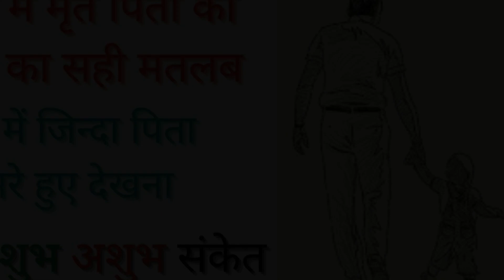सपने में अपने मरे हुए पिता को जीवित देखना मतलब | मृत पिता को जिन्दा, गुस्से में, खुश देखना का अर्थ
Seeing dead father alive in dream meaning in Hindi – sapne mein apne mare pita ji  ko dekhna ka matlab kya hota hai accha ya bura? Sapne mein apne mare hue pita ko haste, gate, khush, paise dete, ladai karte hue dekhna kab shubh hota hai kab ashubh? Sapne mein jivit ya jinda pita ko mrit dekhne ka sahi arth kya hota hai? Sapne mein jinda pita ka antim sanskar ya pita ki lash ya mrit sharir ko shamshan mein dekhne ka matlab kya hota hai? Sapne mein mare hue pita ka ashirwad milna ya mrit pita ko jivit haste hue khush dekhna kaisa hota hai? Sapne mein swargwasi pit se baat karna ya sapne mein pita ke marne ki khabar sunkar rone ka matlab kya hota hai?